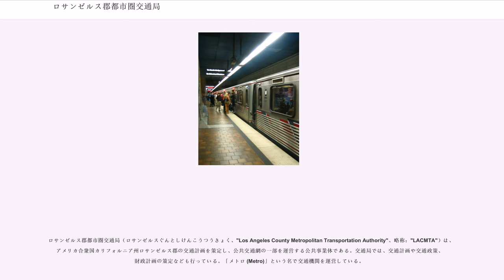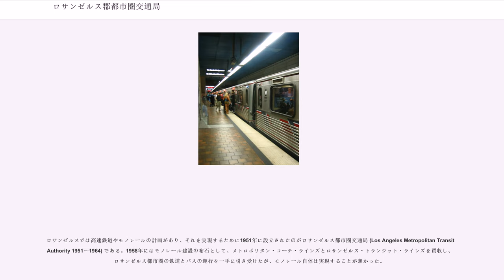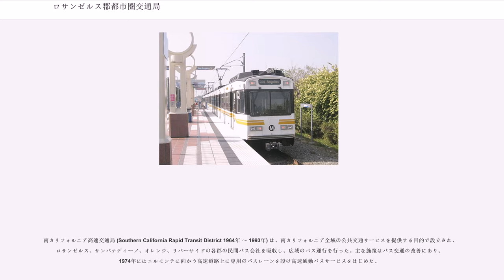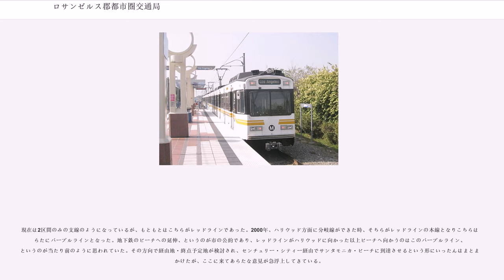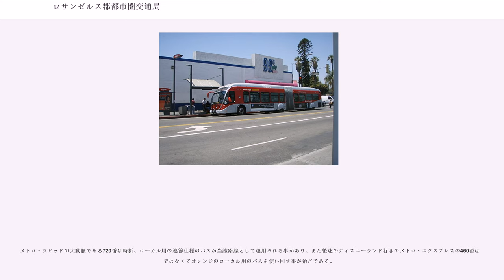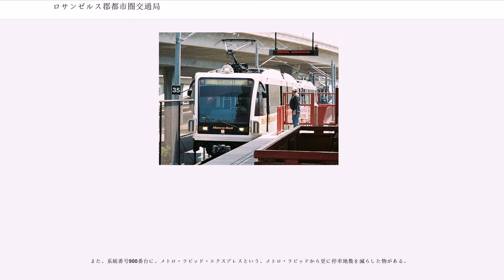ロサンゼルス郡都市圏交通局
ロサンゼルス郡都市圏交通局（ロサンゼルスぐんとしけんこうつうきょく、"Los Angeles County Metropolitan Transportation Authority"、略称："LACMTA"）は、アメリカ合衆国カリフォルニア州ロサンゼルス郡の交通計画を策定し、公共交通網の一部を運営する公共事業体である。交通局では、交通計画や交通政策、財政計画の策定なども行っている。「メトロ (Metro)」という名で交通機関を運営している。

交通事業者としては、アメリカ合衆国として二番目の規模を誇り、その運営地域は1433平方マイル、ピーク時に運行するバスの台数は2000台にのぼる。圧縮天然ガスを使用するバスの導入においては全米一の規模を誇る。

ロサンゼルス都市圏の最初の大規模公営事業者であるロサンゼルス都市圏交通局が生まれたのは1958年の事で、それ以前の公共交通を運行した事業者としては次のような会社を挙げる事ができる。

主に郊外への鉄道路線、バス路線を運行した事業者。
会社自体は1911年の大統合により成立するが、その元となった郊外路線の建設は1890年代に遡る事ができる。1953年に電車運行権をメトロポリタン・コーチ・ラインズに譲渡した。

ロサンゼルス市内の路面電車、バスを運行した事業者。略称はLARy。

ロサンゼルスの市街鉄道自体は1874年の馬車鉄道をその起源に持ち、電車運行は1886年にはじめられた。ロサンゼルス鉄道は1894年に設立され、それ以前に存在した会社や同時期に設立された競合他社を吸収して拡大した。全盛期には軌道延長で500Km、800両の車両が運行された。1930年代以降はバス路線の整備にも力を入れていた。

パシフィック電鉄の軌道幅が1435mmであるのに対し、ロサンゼルス鉄道の軌道幅は1067mmでこのためにロサンゼルス市内には三線軌条が随所に設けられていた。

1944年には、ロサンゼルス鉄道とロサンゼルスの市内のバス路線を統合して生まれた会社。GMのバス子会社であるナショナル・シティ・ラインズの支配下にあり、支配下の14年間に路面電車路線は当初の半分に減少したが、全廃されることは無かった。また、トロリーバスの運行や、ショッピングセンターと連携して無料乗車証を発行して、自家用車利用客を公共交通に誘導するなどの積極策も行っている。

ロサンゼルスでは高速鉄道やモノレールの計画があり、それを実現するために1951年に設立されたのがロサンゼルス都市圏交通局 (Los Angeles Metropolitan Transit Authority 1951～1964) である。1958年にはモノレール建設の布石として、メトロポリタン・コーチ・ラインズとロサンゼルス・トランジット・ラインズを買収し、ロサンゼルス都市圏の鉄道とバスの運行を一手に引き受けたが、モノレール自体は実現することが無かった。

南カリフォルニア高速交通局 (Southern California Rapid Transit District 1964年 ～ 1993年) は、南カリフォルニア全域の公共交通サービスを提供する目的で設立され、ロサンゼルス、サンバナディーノ、オレンジ、リバーサイドの各郡の民間バス会社を吸収し、広域のバス運行を行った。主な施策はバス交通の改善にあり、1974年にはエルモンテに向かう高速道路上に専用のバスレーンを設け高速通勤バスサービスをはじめた。

南カリフォルニア高速交通局はロサンゼルス大都市圏の公共交通の発展に一定の役割を果たしたが、人口増加に対応するために、組織の再編が図られ、1973年よりオレンジ郡、リバーサイド郡、サンバナディーノ郡の各郡では独自の交通局の設立が図られた。同時に、ロサンゼルス郡内では鉄軌道によるLRT、地下鉄の建設が始まり、こうした鉄道路線の計画、建設、運営を効率よく行う事が求められた。

こうした課題に対応するために、1993年、南カリフォルニア高速交通局と、ロサンゼルス郡交通委員会を統合する事で誕生したのがロサンゼルス郡交通局である。ロサンゼルス郡交通局は鉄軌道の整備に力をいれ、南カリフォルニア高速交通局時代に開業していたブルーラインに加え、地下鉄レッドライン、LRTのグリーンライン、ゴー...